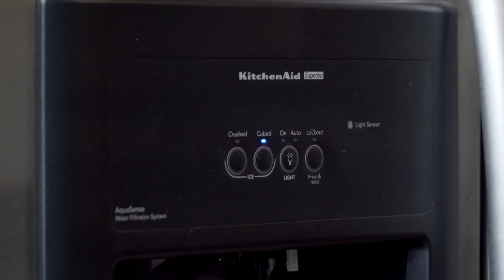2336 Spruce St Unit F Boulder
Listing Courtesy of Luca Baud of Madison and Company Properties